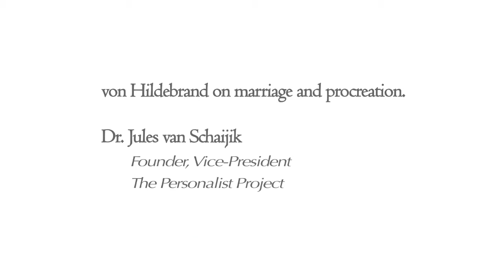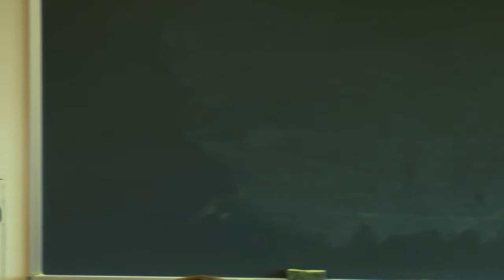Dietrich von Hildebrand on Marriage and Procreation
Hildebrand Summer Seminar 2013: The Personalist Vision of Love and Marriage

Day 5: Marriage and Procreation (1/4)

Dr. Jules van Schaijik